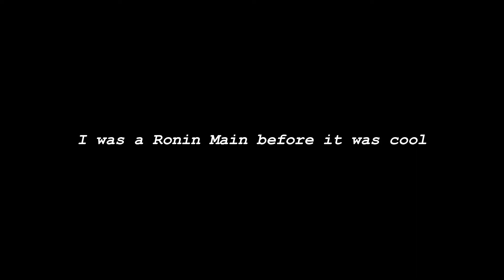I was a Ronin main before it was cool